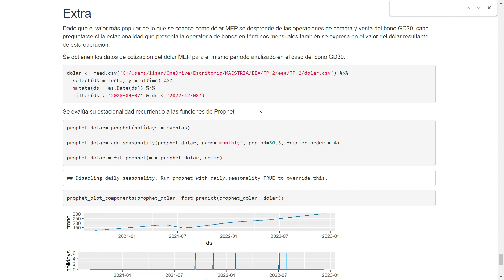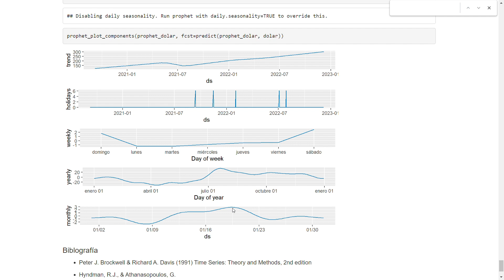14 Extra dólar Análisis en serie de tiempo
Análisis de Series de Tiempo con ARIMA y Prophet aplicado al Bono GD30, por Lisandro Carrasco